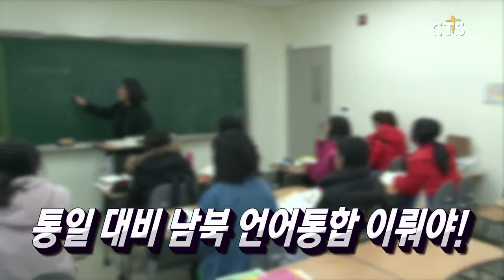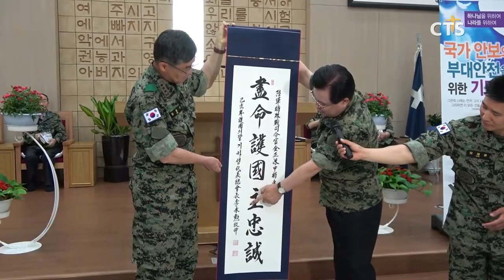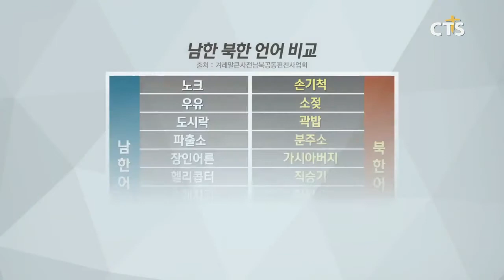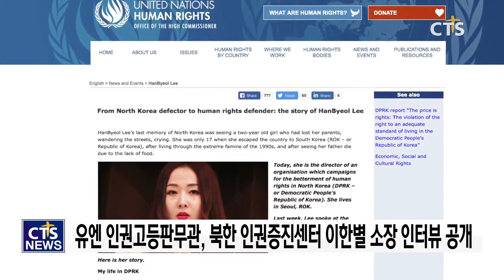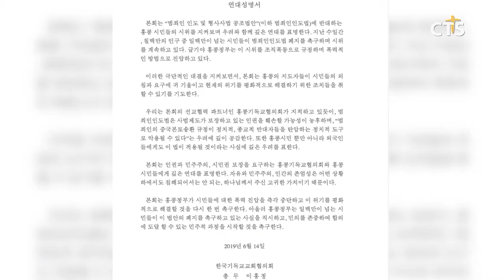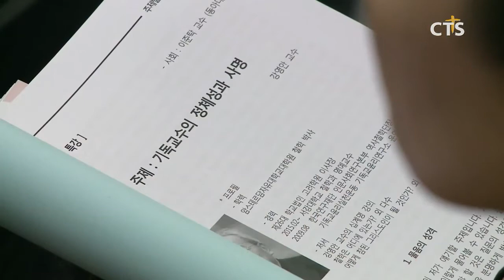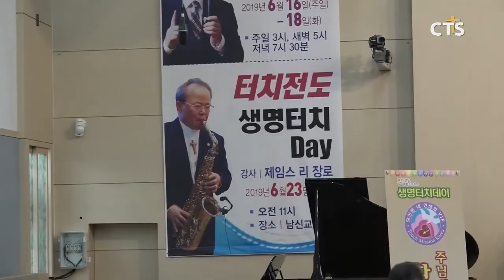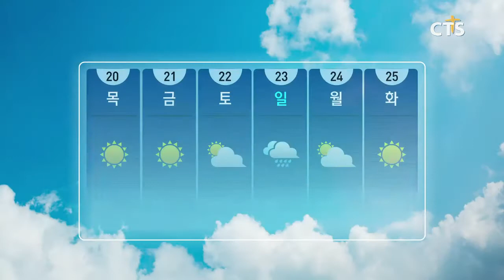2019년 6월 18일 전체뉴스 l CTS뉴스, 기독교뉴스, 교계뉴스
헤드라인
1. 특전사를 만나다! - 2019 종교계 지도자 특전사 방문 행사
2. 통일대비, 남북언어 통일 필요성
3. 합창으로 서는 다음세대 - 제9회 대한민국 어린이합창제
4. 한국 2017년 자살률 5.1% 감소
5. 유엔 인권최고대표사무소, 북한 인권증진센터 이한별 소장 인터뷰 공개
6. 한교연, 현 시국에 대한 한국교회연합의 입장 성명 발표
7. 한국전 미 참전용사들, 현충원 참배
8. 교회협, 홍콩교회와 시민에게 보내는 연대 성명 발표
9. 예배포럼 시즌2 ‘다음세대 신앙전수’ 포럼
10.서울신학대학교 일반대학원 여름수련회 개최

1. 제5회교사교수연합세미나
2. 해비타트 충북·청주지부 옥천 사랑의 집 헌정식
3. 기감 남선교회전국연합회 회장 이.취임예배
4. 제18회 감리교 중앙연회 장로부부 영성수련회
5. 영제회 수련회 및 성찬식
6. 광주벧엘교회 창립 40주년 기념 뮤지컬 '요한계시록'
7. 충주중앙교회 원로목사 추대 및 담임목사 취임 감사예배
8. 전남기독교총연합회 도정 발전을 위한 기도회 및 제13회 회장 이취임 감사예배
9. 대구남신교회 김문훈 목사 초청 부흥성회
10.[소득공제와 세액공제 차이점에 대해] - 크리스천세무상식 윤지문 세무사
11.뉴스THE보기 - 김형호 목사/ 조이차이니즈